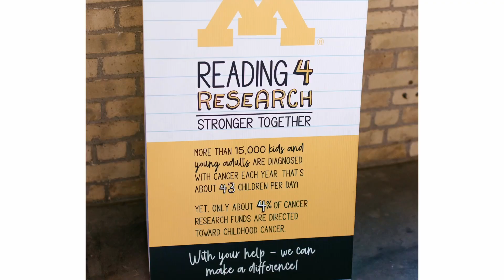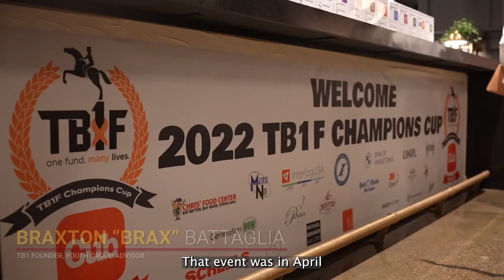WineFest No. 26 - Corporate Citizens Award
Cub - WineFest No. 26 Corporate Citizen Award Recipient